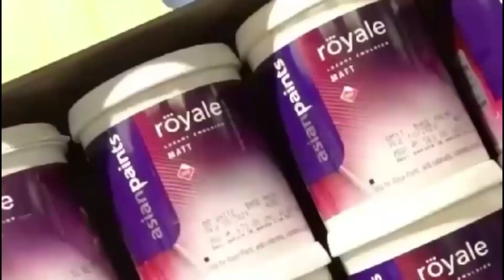"तुलसीदास जी ने कहा था... भारत का एक ही राजा हैं... वह श्रीराम हैं": आदित्यनाथ योगी